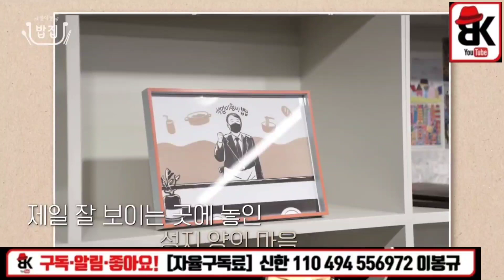석열이형 부끄럽게 만든 사연은?